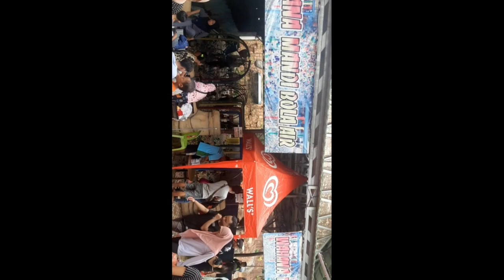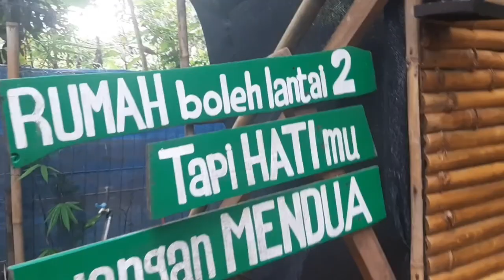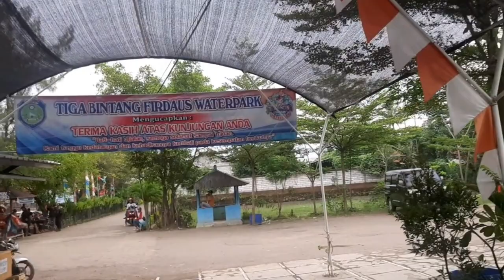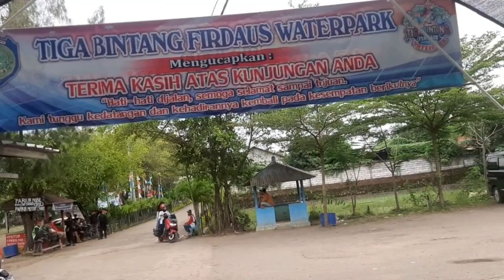LIBURAN SEKOLAH | KOLAM RENANG YANG LAGI VIRAL